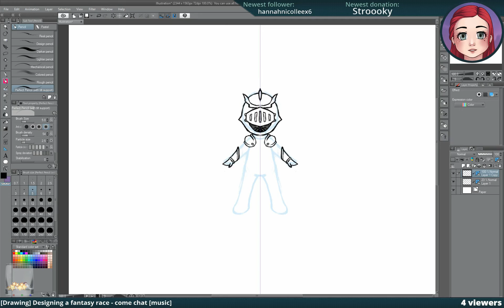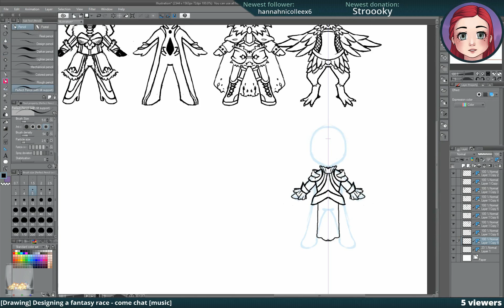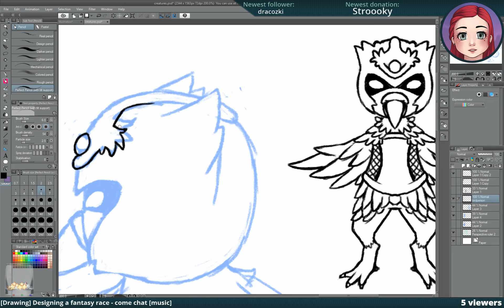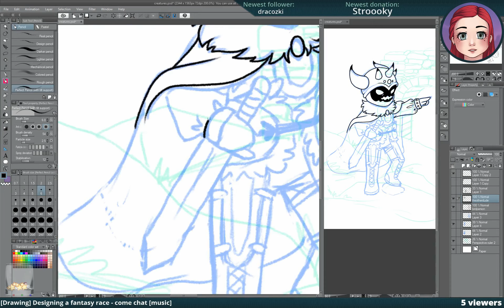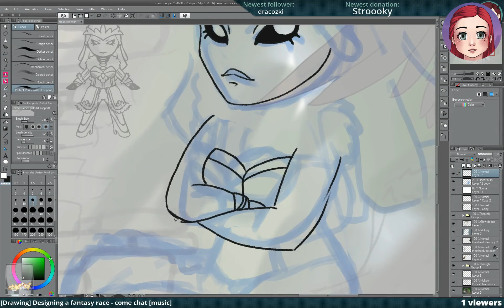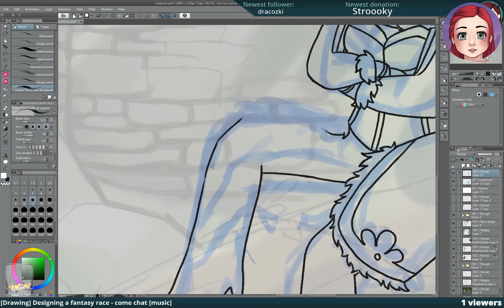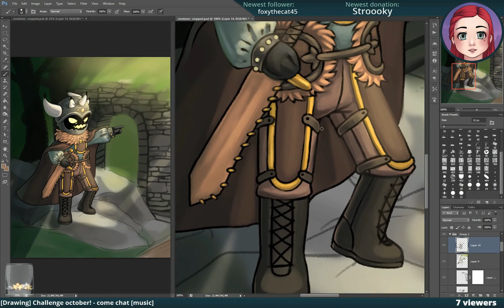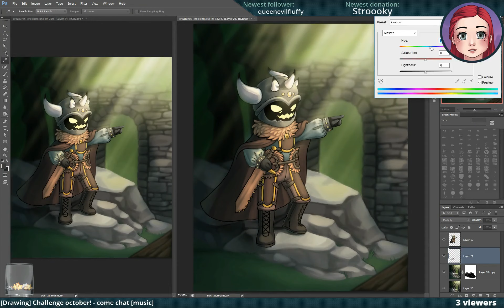[TIME-LAPSE #17] Shadow guard - original character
A fantasy creature inspired by my sisters idea.
Timelapse includes the character design phase and creation of the final image.

Social medias:
Drawn in Clip studio Paint pro & Photoshop.